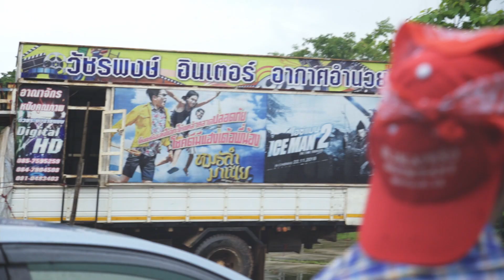เบื้องหลังคลิปขายเห็ด | วัยรุ่นวุ่นวาย 💢